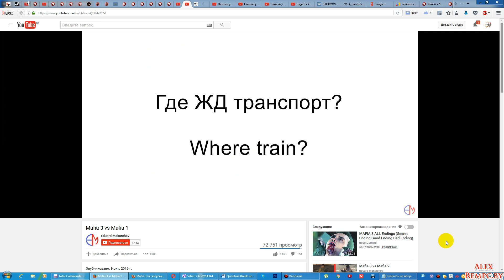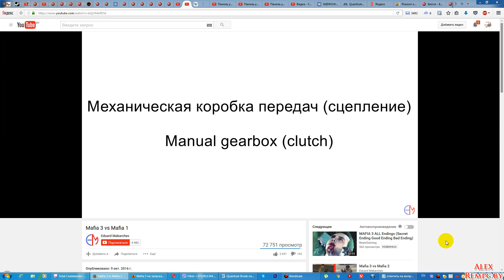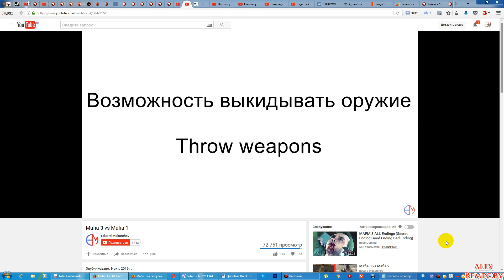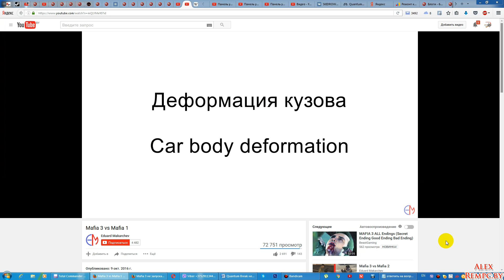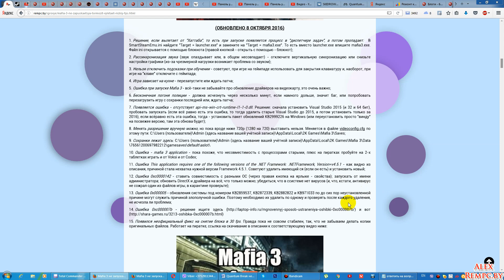Mafia 3 vs Mafia 1 (Сравнение Mafia 3 против Mafia 1)!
Mafia 3 config на поднятие fps, патч, не запускается, тормозит, вылетает, низкий fps

МОЙ ПК:
Проц: AMD FX 6300
Операт. память: 12 ГБ
Видеокарта: AMD Radeon HD 7870 (2ГБ\256 бит)
SSD: Dell Micron 256 ГБ